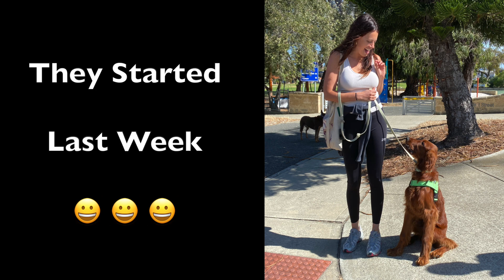Can Rumi Speak ?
Can your Dog Speak ?  😀  Watch Can Rumi Speak to find out 😀  He learnt this cool trick during Level 1 Foundations 😎 Only 3 other 🦮🦮🦮 dogs have achieved this, but none in Level 1 💪 I was so impressed I awarded him & his owner a Scholarship to Level 2 Life Skills. So cool. Please enjoy 😀

K9 Care provides small group training classes in Fremantle WA on Sat & Sun mornings.